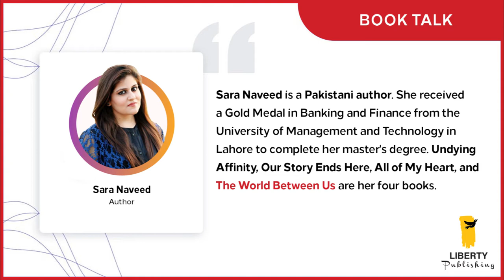CELEB & AUTHOR : BOOK TALK | Sara Naveed and Jesse Q.Sutanto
Dial A for Aunties is a hilariously quirky novel that is equal parts murder mystery, rom-com, and a celebration of mothers and daughters as well as a deep dive into Chinese-Indonesian culture.